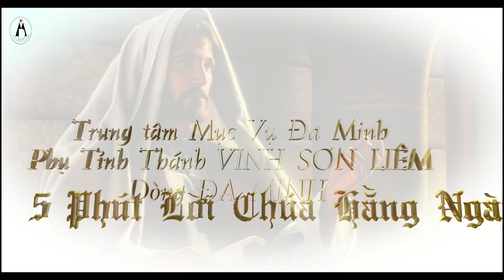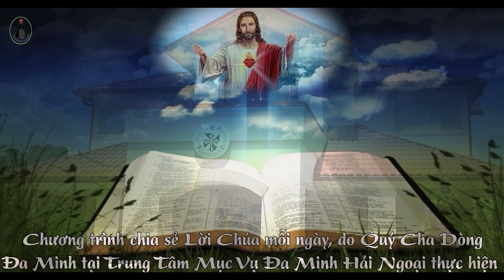5 Phút Lời Chúa - Thứ Ba Tuần Thứ 2 Mùa Chay.